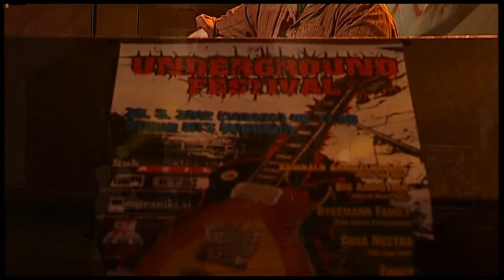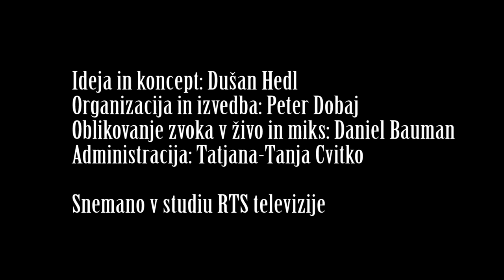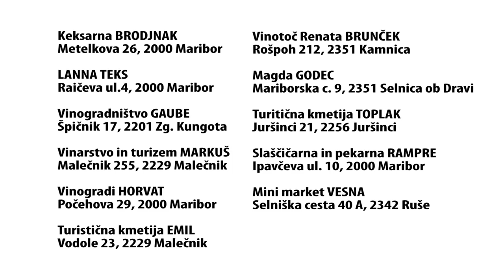Underground festival Maribor 2012 - Ivan Škrabe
Performance of Ivan Škrabe with guest Tomi Novak (HR) at the Underground festival Maribor 2012.

Rock glasba je danes izgubljena nekje med popom in obskurnostjo indie glasbe, je povsod prisotna a nikjer ne izstopa. Kljub temu se pravi rokerji še držijo svoje neuklonljive drže in jo vcepljajo v svojo glasbo. Pravi rokerji govorijo o resnici v družbi in to brez zadržkov, brez olepševanja in brez skrivanja. Vendar rock ne razkriva le dogajanja v družbi, razkriva predvsem izvajalca, njegove vrednote, ki v glasbi pridejo na plano, če ne drugače pa podzavestno. Na Underground festivalu nastopajo predvsem izvajalci, ki nimajo dvojnih meril, zato ta ne privrejo na površje.

Nastopile so skupine z vseh vetrov rock'n'roll žanra, ter, kot že postaja tradicija Underground festivala, je nastopil tudi en kantavtor.